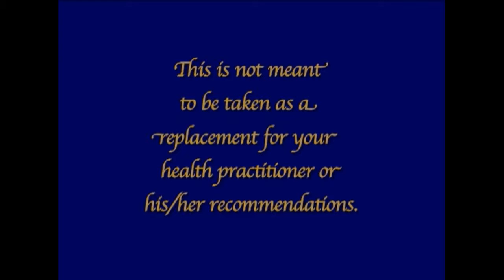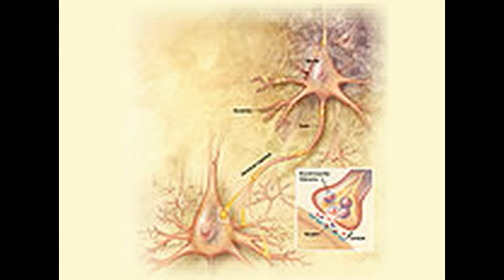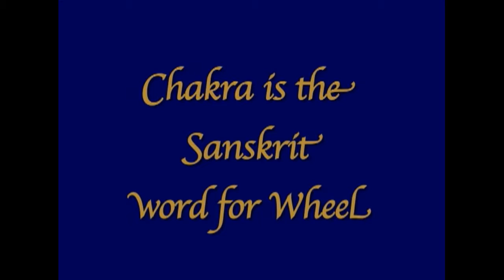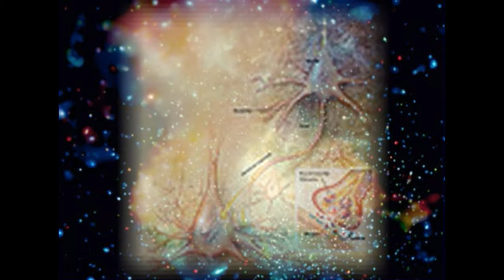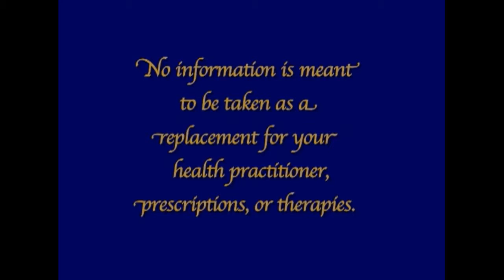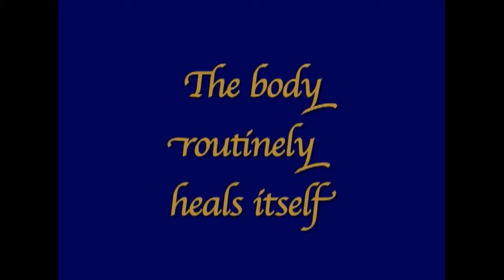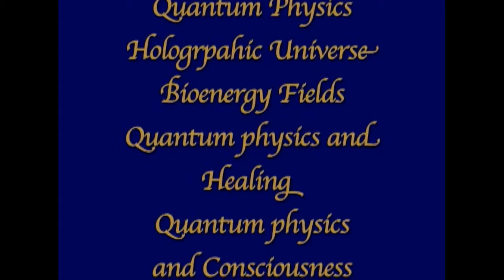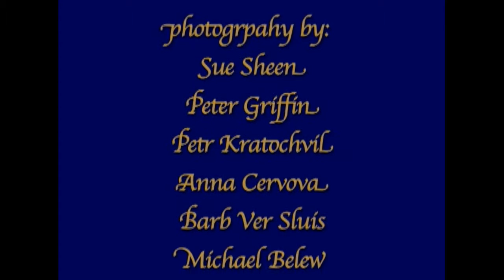Light Workers & Helping Yourself Heal with Chantelle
Chantelle is an interesting person with a wide spectrum of perspectives for living and helping ourselves be more aware and be into well-being.   She speaks of science and of the energy possibilities of the body.   As earthlings and energy beings, Chantelle talks about living in today's world.